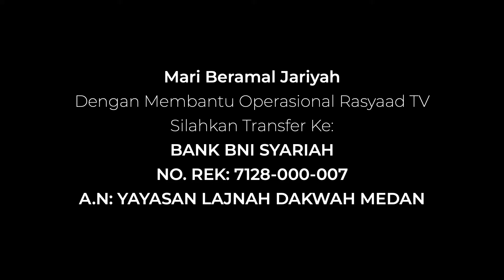Serial Aqidah Tauhid Eps 29 | Ustadz Abu 'Aaliyah - Tauhid Asma' Wa Sifat #7